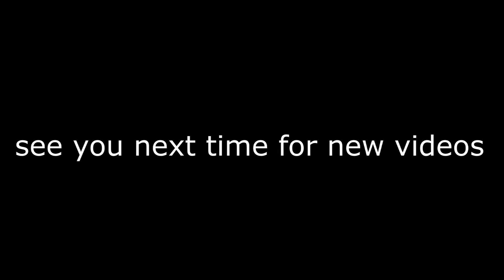Fringe opening Spellman theme